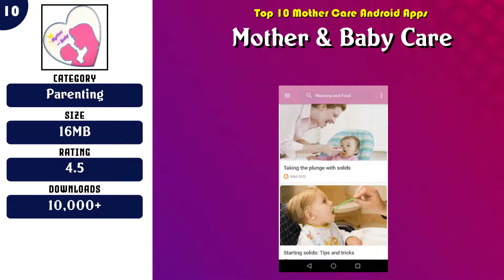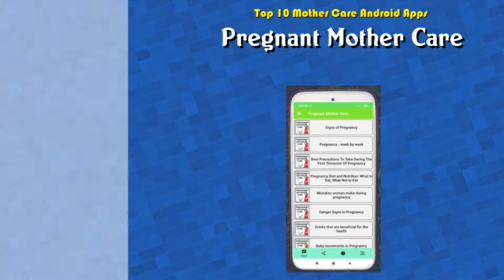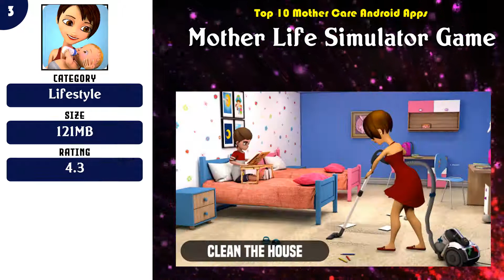Top 10 Mother Care Android App | Review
Best 10 Mother Care Android Apps

Find the links below to download from Google Play Store:

List of top Mother Care:

 -- 10 Mother & Baby Care

 -- 9 Mother & Care Magazine

 -- 8 Pregnant Mommy And Baby Care: Babysitter Games

 -- 7 Клуб привилегий

 -- 6 Pregnant Mother Care

 -- 5 Virtual Pregnant Mom Baby Care - Mother Simulator

 -- 4 Real Mother Simulator 3D - Baby Care Games 2020

 -- 3 Mother Life Simulator Game

 -- 2 Mommy Pregnancy Newborn Baby Care

 -- 1 Virtual Mother Life Simulator - Baby Care Games 3D

Content of this Video:
10 best Free Mother Care Android Apps

Most downloaded Free Mother Care Android Apps